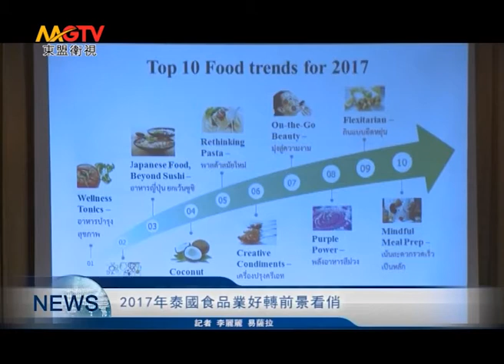东盟卫视：2017年泰国食品业好转前景看俏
2017年泰国食品业好转前景看